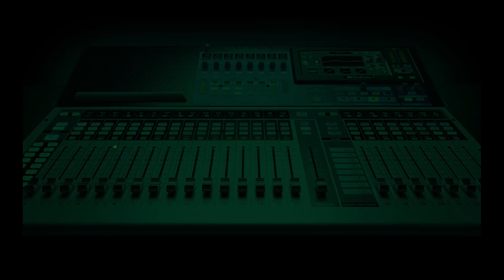Four Things Nigeria Must do to Control Inflation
A former Director General of the Lagos Chamber of Commerce and Industry [LCCI], Dr. Muda Lawal, has offered short-term and long-term solutions to Nigeria's rising inflation.